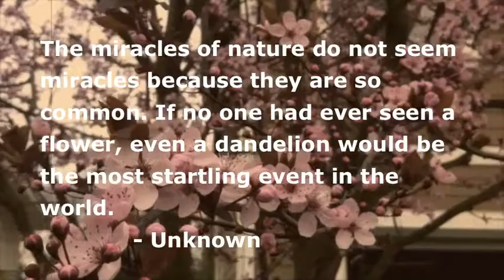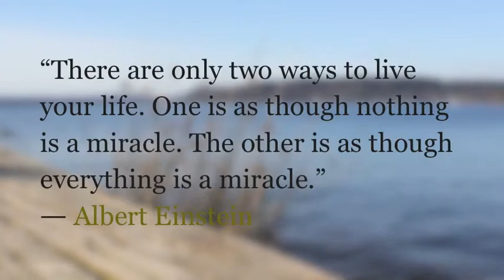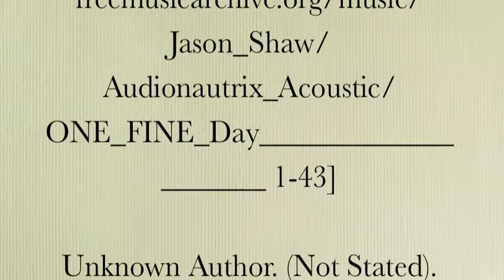Amazing Grace Middle School MOHAI "History Is___" Film Competition Finalist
Amazing Grace Middle School entered the Museum of History and Industry "History Is___" 3rd Annual Film Competition in conjunction with the Seattle International Film Festival.

8th grader, Rhosalie Gayle Perry made finalist in the 2013 competition, for her film titled: History is a Miracle.